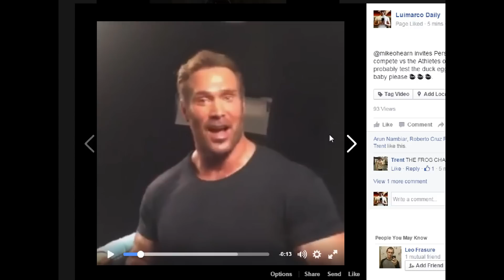MIKE O'HEARN VS JASON BLAHA !!!!